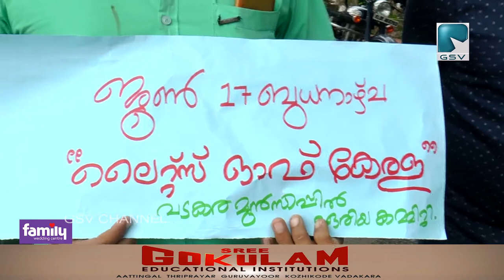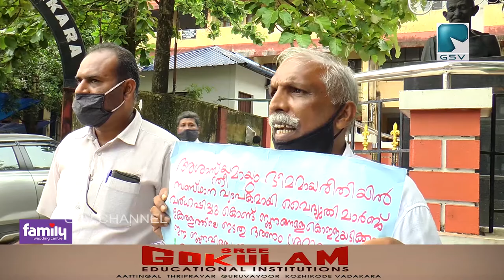ഇടതു ഭരണത്തിന്റെ ജന വിരുദ്ധ നടപടിക്കെതിരെ വൈദ്യുതി വിളക്കുകൾ അണച്ചു പ്രതിഷേധിച്ചു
കേരളത്തിലെ ഇടതു ഭരണത്തിന്റെ ജന വിരുദ്ധ നടപടിക്കെതിരെ സംസ്ഥാന വ്യാപകമായി lights of kerala എന്ന പേരിൽ വൈദ്യുതി വിളക്കുകൾ അണച്ചു പ്രതിഷേധിച്ചു